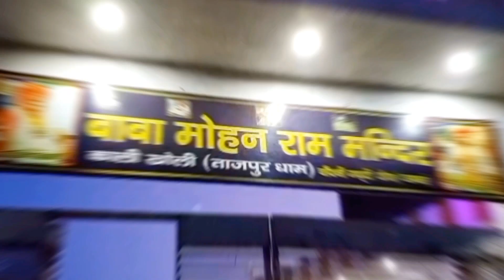goyla Dairy me aya bahut sare moor | NICK mehra vlogs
Hare ke sahare Khatu Shyam 🙏

Khatu shyam madir vlog|  khatu shyam vlog
Khatu shyam mandir goyla Dairy | family vlog | middle class family middle class life style Mandir me jakar sawa ki | Hare ke sahare Khatu Shyam | daily viral vlog | khatu shyam mandir sawa Kari | Khatu Shyam status| Khatu Shyam song | Khatu Shyam Hindi vlog